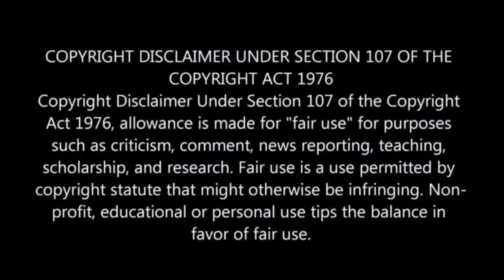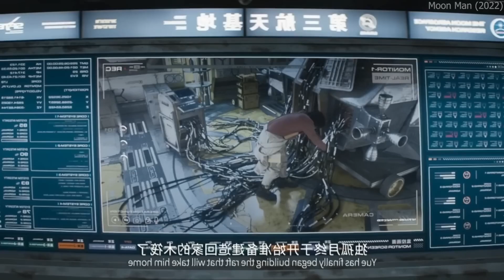Man Stuck On Moon Thinking Earth Destroyed | Movie Explained In Hindi/Urdu Summarized हिन्दी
Moon Man Movie Explained In Hindi/Urdu
In this video, we (anna explainer) try to explain a hollywood and bollywood movie in Hindi & Urdu. We do this to entertain our audience with unique stories of different movies.
We (anna explainer) intend to create the best possible film/movie explanation video hindi voice over (Movies Hidden Explanation) for Movies Insight Hindi.
We (anna explainer) explain horror, sci-fi, fantasy, comedy, and many other types of movies. We intend to be the best Film/Movie explained in Hindi channel out there!

Dubbed Movie In Hindi
Explained in Hindi Movies
Explained Animated movie
Explained in Hindi Film
Anna Explainer
Story Explained
Explained Film explanation in Hindi